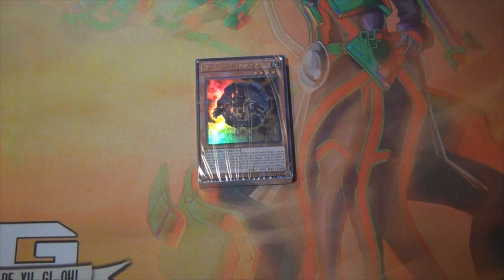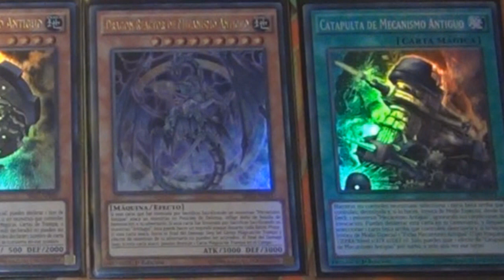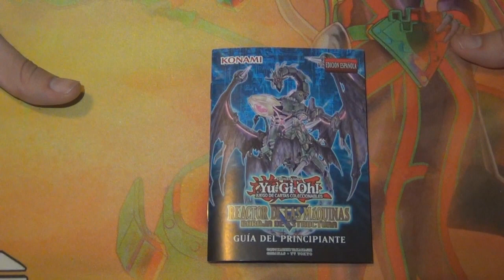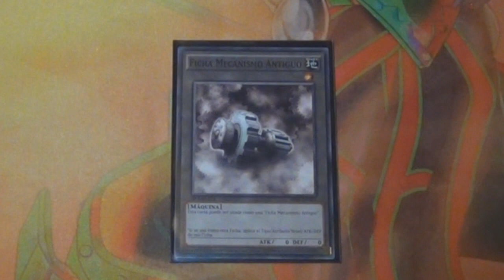Unboxing #7: Structure Deck: Reactor de las Maquinas (Latin YGO)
LISTADO DE CARTAS

Ancient Gear Token
Ancient Gear Gadget
Ancient Gear Reactor Dragon
Ancient Gear Hydra
Ancient Gear Wyvern
Ancient Gear Gadjiltron Dragon
Ancient Gear Golem
Ancient Gear Gadjiltron Chimera
Ancient Gear Beast
Ancient Gear Engineer
Ancient Gear Knight
Ancient Gear Soldier
Ancient Gear Box x2
Geargiauger
Planet Pathfinder
Minefieldriller
Card Trooper  x2
Gigantes
BOXer
Hardened Armed Dragon
Spell Striker
Maxx "C"
Ancient Gear Catapult
Ancient Gear Fortress
Ancient Gear Castle
Ancient Gear Workshop
Geartown
Mausoleum of the Emperor
Pseudo Space
Limiter Removal
Machine Duplication
Inferno Reckless Summon
Galaxy Cyclone
Terraforming
Jar of Avarice
Mischief of the Gnomes
Machine King - 3000 B.C.
Fiendish Chain
Call of the Haunted
CANALES RECOMENDADOS